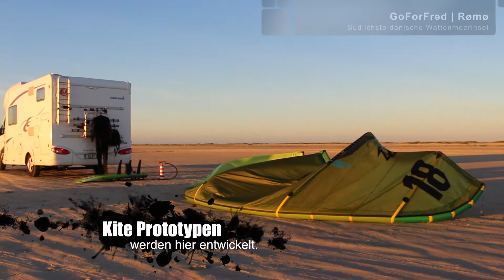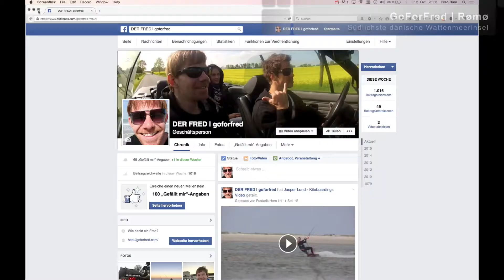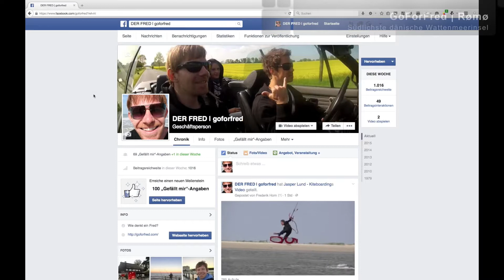Kitesurfer im Sonnenuntergang | Röm/Rømø | HQ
GoForFred heut mal auf der südlichsten dänischen Wattenmeerinsel. Dort trifft Fred auf den Jasper Lund. Ein Kitesurfer aus der Nähe von Flensburg.